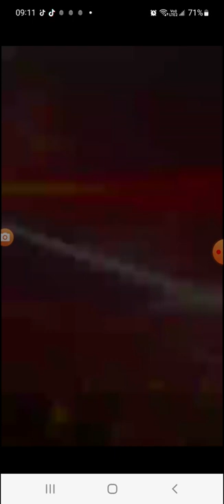下定決心忘記妳